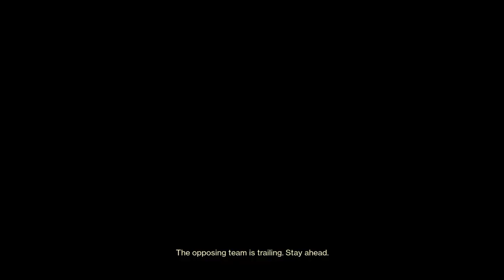Destiny 2_20220425002724